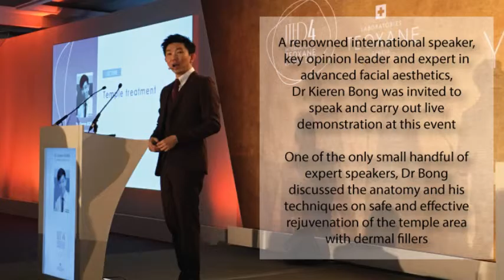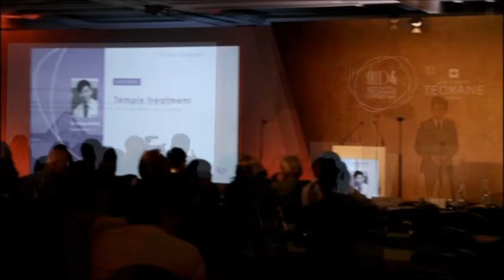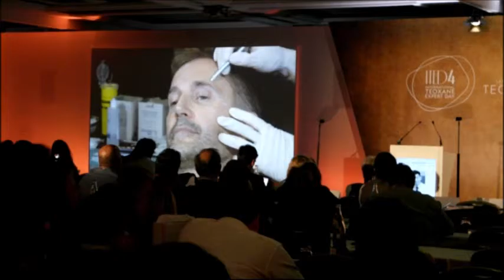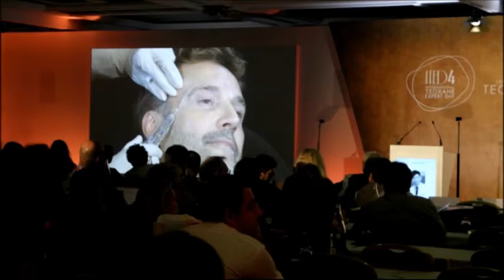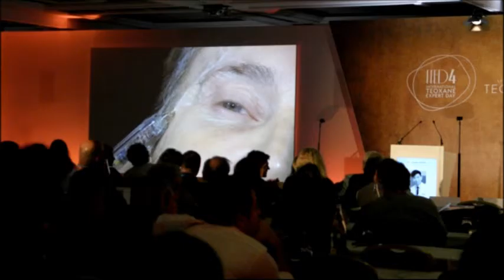4th Teoxane International Expert Day (ITED) Paris - Dr Kieren Bong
4th Teoxane International Expert Day (ITED) in Paris. This Teoxane's most prestigious annual event during which 400 doctors and surgeons from over 80 countries gather together to learn from the experts. Dr Kieren Bong is internationally recognised an expert in advanced facial aesthetics. He is a key opinion leader and world renowned speaker. On this occasion, Dr Bong presents his skills and techniques on rejuvenation of the temple area with dermal fillers.

Essence Medical Cosmetic Clinic is one of Scotland's most established and reputable clinics. We offer a highly personalised bespoke service, and endeavour to make our patients feel special and well looked after.

Our cosmetic doctor, Dr Kieren Bong, is widely recognised as a national and international leader in facial enhancement treatments. He is a national & international trainer as well as guest speaker on dermal fillers, facial contouring and other aesthetic treatments.

Dr Bong is one of the top cosmetic doctors in the UK, and patients have driven and flown in from as far as Northern Ireland and London for his unique touch and skills as an injector.

Beyond his outstanding resume and experience, Dr. Bong is a compassionate doctor, a skillful cosmetic doctor respected by his patients and colleagues, and a true artist in the field of non-surgical cosmetic treatments.